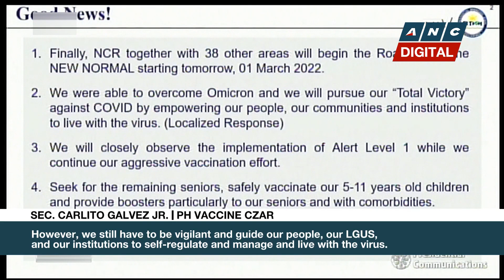PH Interior Secretary: 104 villages nationwide under granular lockdowns | ANC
Rundown: 16 villages in Metro Manila remain under granular lockdowns even as the region shifts to the least stringent alert level.